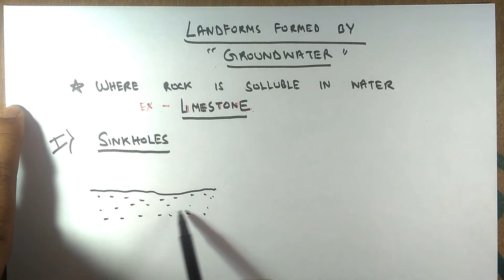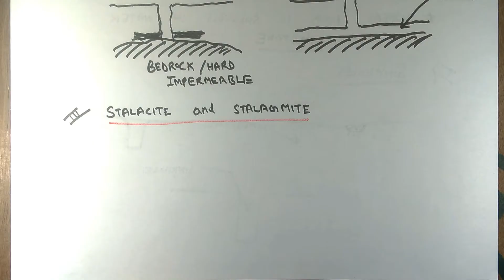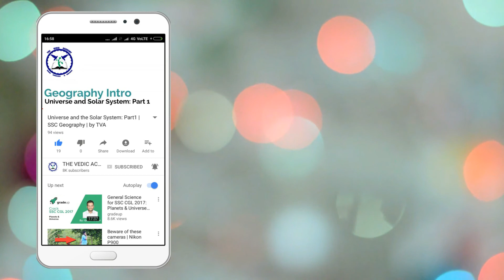Ground Water as an agent of Denudation| Stalactites and Stalagmites | SSC Geography | by TVA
In this video we will be studying about Ground water as an agent of erosion and how different landforms like caves, sinkholes, stalactites and stalagmites are created.
The different topics we will be studying in the following videos:
1. Sinkholes
2. caves
3. Stalactites and Stalagmites

Must buy book for GK test preparation:

If you feel that this video was in way helpful to you and you want to support us financially to make more such videos
then you can contribute to us on Paytm.
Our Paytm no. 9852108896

You can also like our facebook page: The Vedic Academy